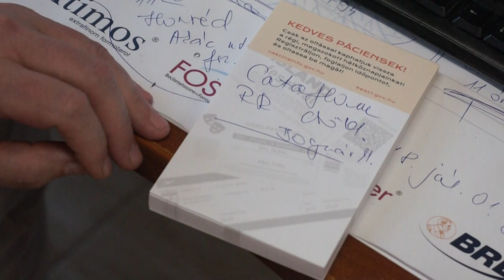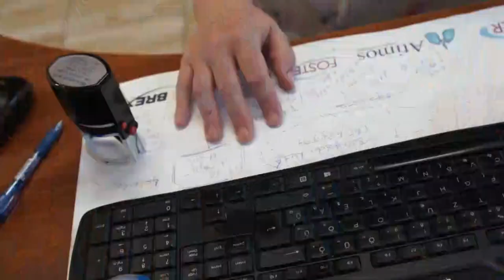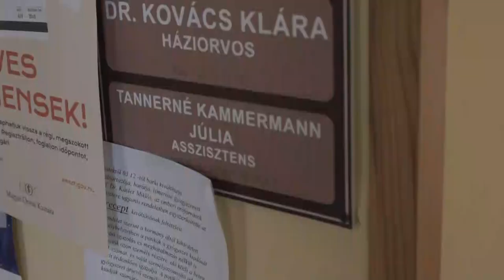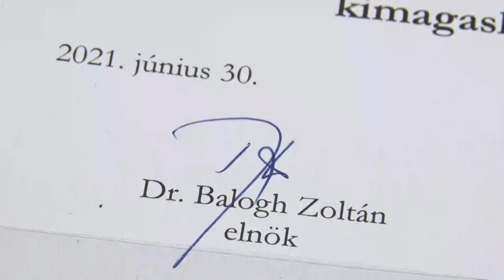20210719 cikador Kituntetett apolo